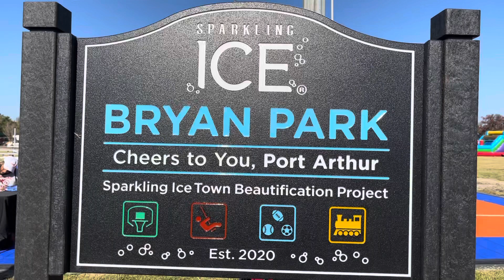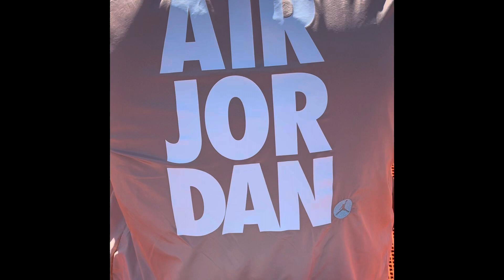New Basketball Court donated by Sparkling Ice Port Arthur Texas